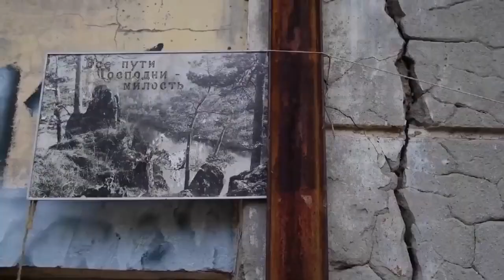Позор России. Почему об этом молчат в стране и знают в ООН?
Более 9 миллионов россиян живут в условиях нехватки еды или недостаточного питания, говорится в подготовленном Детским фондом ООН - ЮНИСЕФ - докладе о продовольственной безопасности в мире